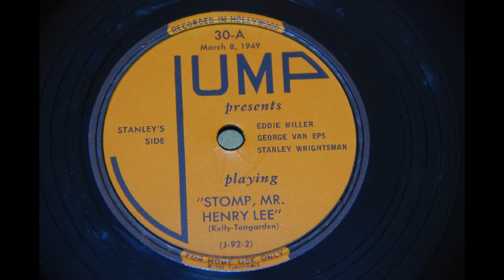Eddie Miller, George Van Eps, Stan Wrightsman ,{Stomp, Mr. Henry Lee} 1949,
Jump Presents 30-A
Eddie Miller, George Van Eps, Stan Wrightsman ,
Stomp, Mr. Henry Lee
MX ; J-92-2
Eddie Miller(ts) George Van Eps(g) Stan Wrightsman(p)
Recorded in Los Angeles, USA, March 8, 1949,